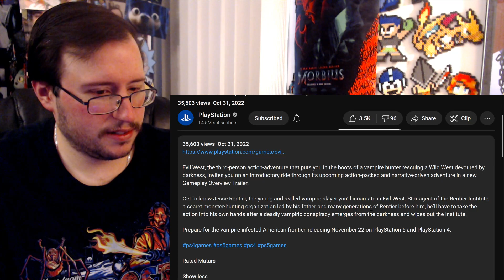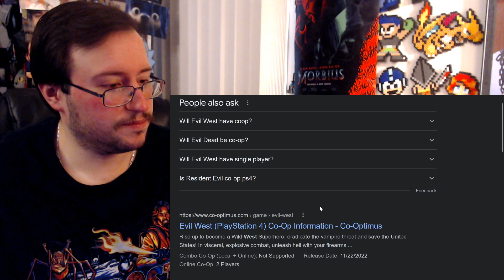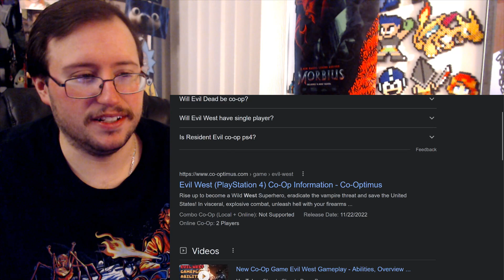Gor's "Evil West" Gameplay Overview Trailer REACTION